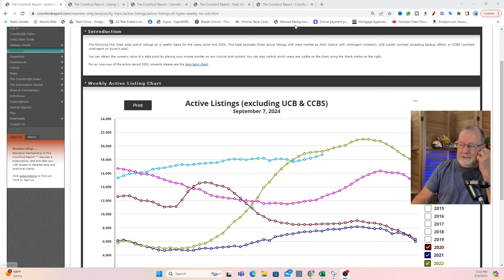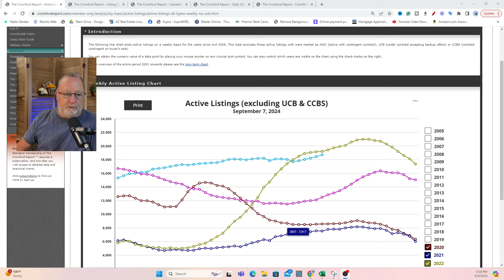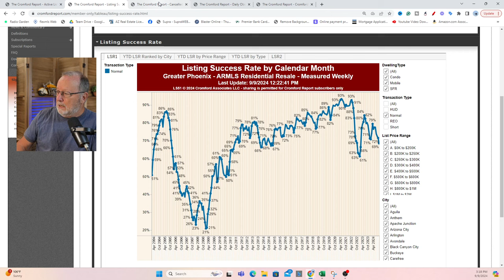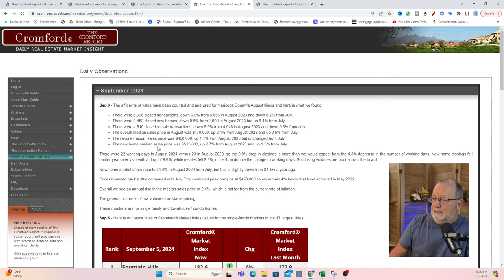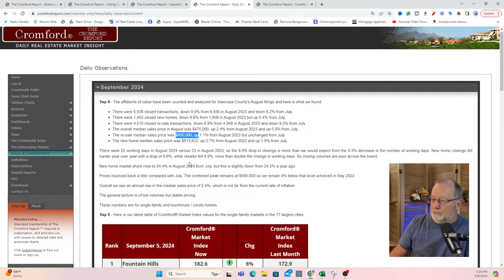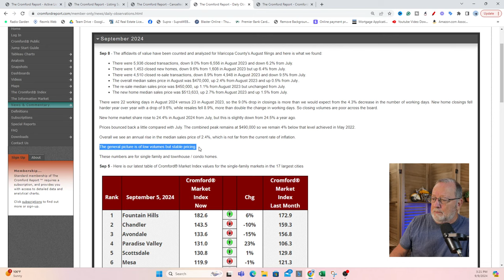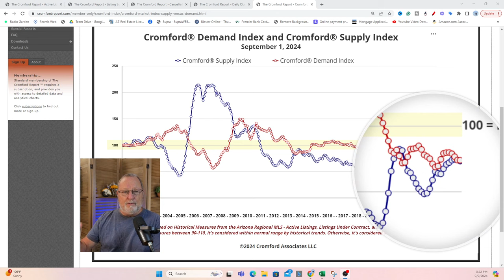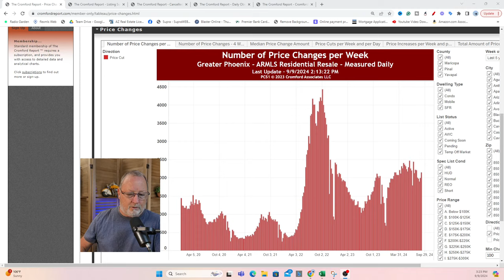CANCELED LISTINGS Spike in US but not in Arizona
Recent data shows a jump in canceled listings nationally. But not in Arizona.